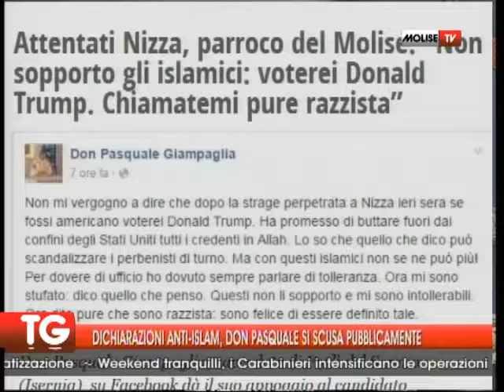DICHIARAZIONI ANTI ISLAM, DON PASQUALE SI SCUSA PUBBLICAMENTE